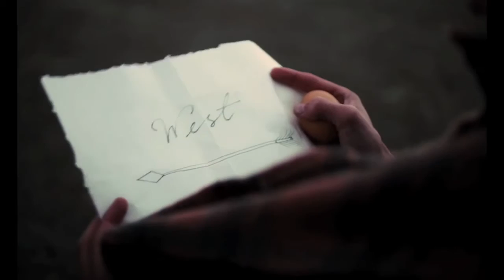Slow West (2015) Movie Review | A Non-Western Western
SLOW WEST Non-Spoiler Review ↓

LOGLINE: A young Scottish man travels across America in pursuit of the woman he loves, attracting the attention of an outlaw who is willing to serve as a guide.

Director: John Maclean
Writer: John Maclean
Cast: Kodi Smit-McPhee, Michael Fassbender, Ben Mendelsohn
USA release: May 15, 2015
Running time: 84 minutes